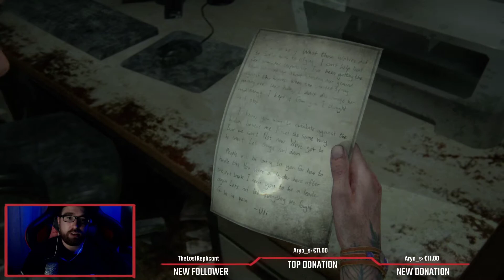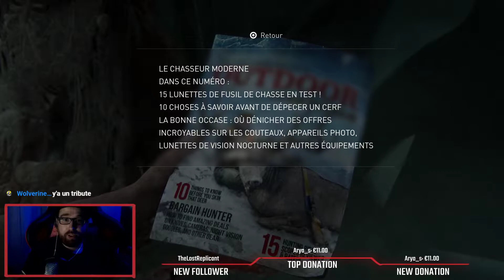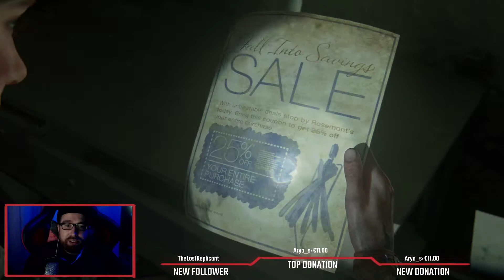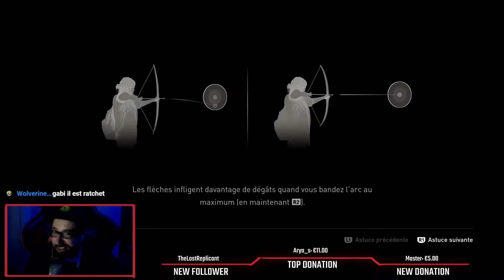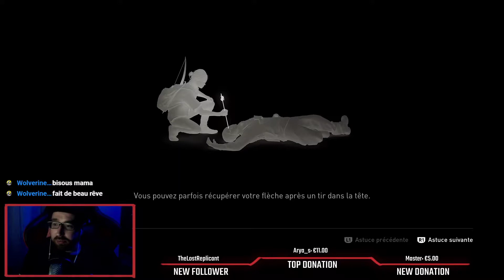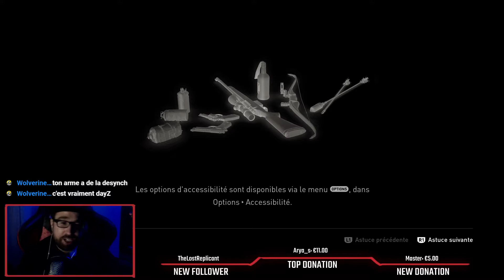The Last Of Us Part. II (10/24) - On avance ! [PS4]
Retrouvez moi en live plusieurs fois par semaine sur Twitch de 21h à 23h